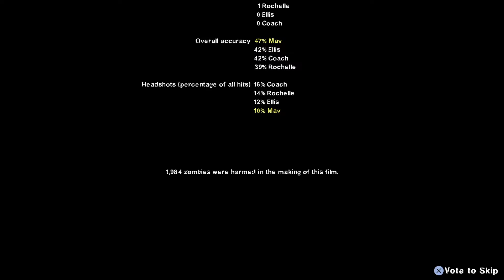L4D2 | Night Terror Custom Campaign | Advanced Difficulty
look the bots did it to themselves its not my fault they did the same thing twice.